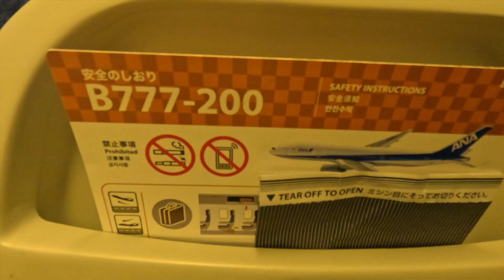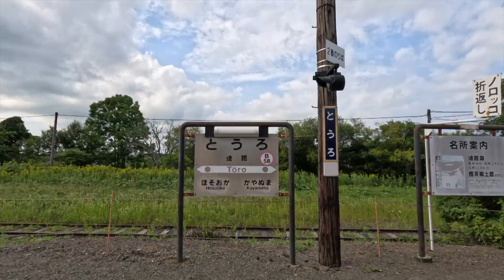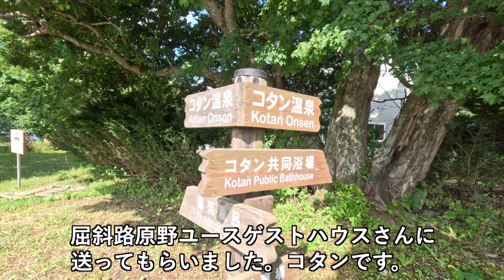【パックラフト】釧路川をくだる旅 プロローグ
３年前の夏、屈斜路湖にあるジジカヌーさんにお世話になり
釧路川の源流、屈斜路湖からカヌーで美留和橋までの６kmをくだり
それから夢になった釧路川を海までダウンリバー（川をくだる）旅
それが2023年8月に実現しました。
今回はそのプロローグです。

【カイラス旅チャンネル】では「旅」をテーマに動画をお届けしていきます。